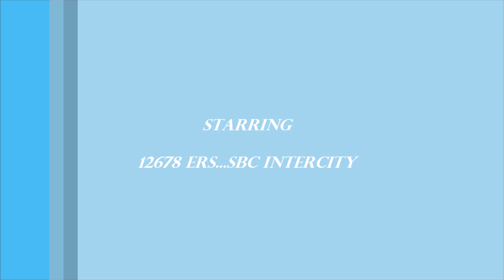12678/Ers - KSR SBC SF InterCity Express എറണാകുളം-ബാംഗ്ലൂർ ഇൻറർസിറ്റി Rocking through Western Ghats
12678/Ernakulam - KSR Bengaluru City SF InterCity Express
എറണാകുളം-ബാംഗ്ലൂർ ഇൻറർസിറ്റി
एरणाकुलम - क्रां . सं . रा बेंगलुरु सिटी इंटरसिटी सुपरफास्ट एक्सप्रेस